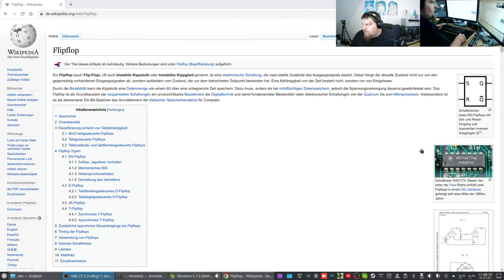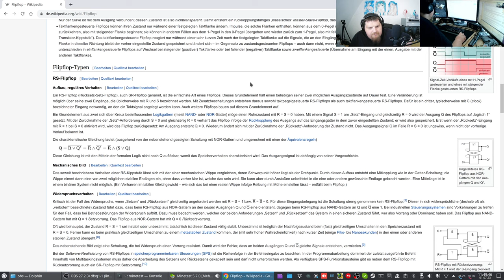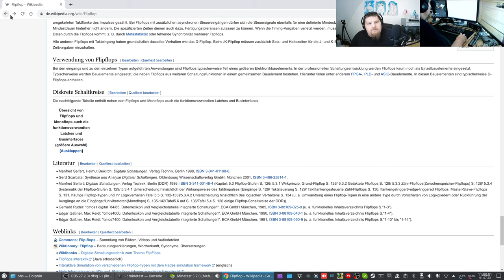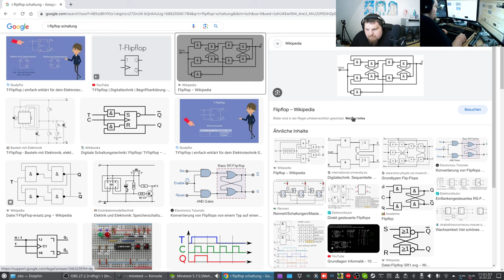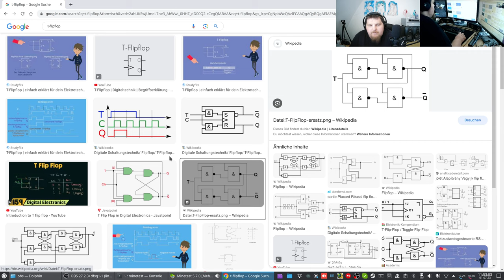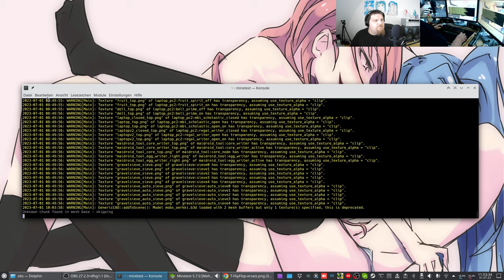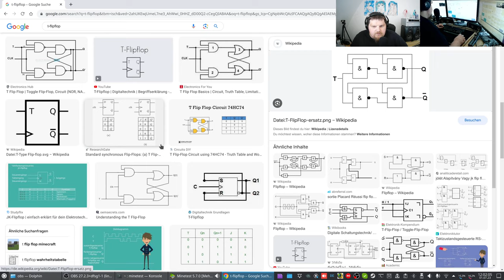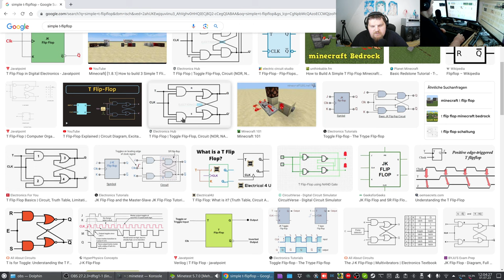Let´s Play Minetest - German-Creative-server ( Minecraft orientiertes Spiel ) #342